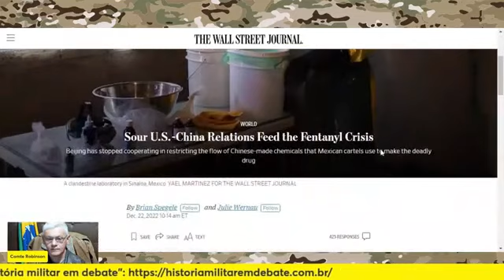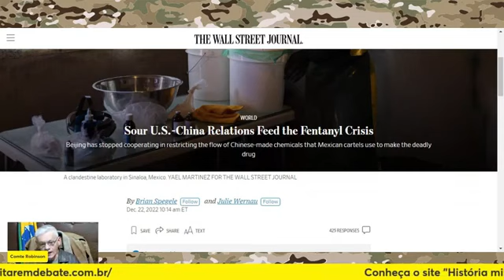UMA CORRIDA CONTRA O TEMPO❗